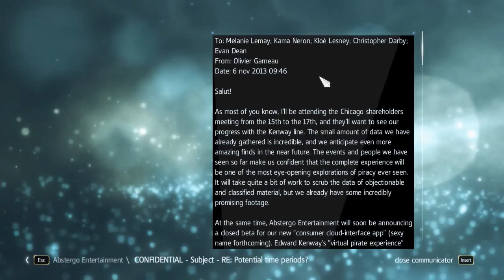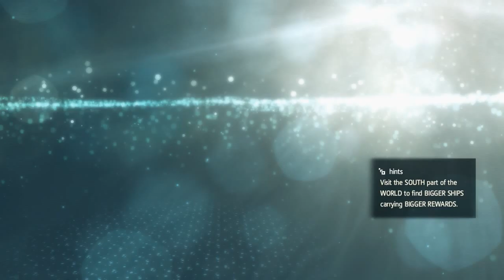Assassin's Creed IV Black Flag Playthrough E26 - Captured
Join our Steam group: Gamer Bean